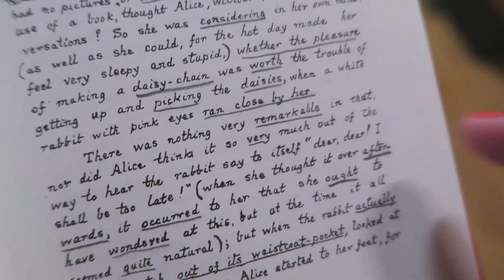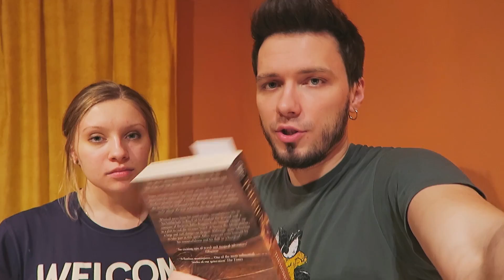ТАЙНА ДЕТСКОГО КОНТЕНТА [CAMvsMAN]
ТАЙНА ДЕТСКОГО КОНТЕНТА